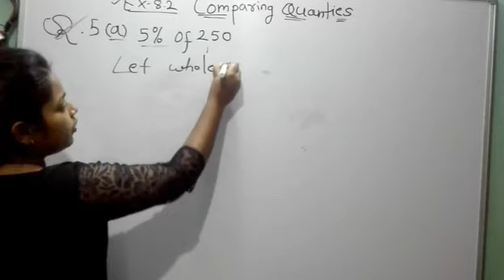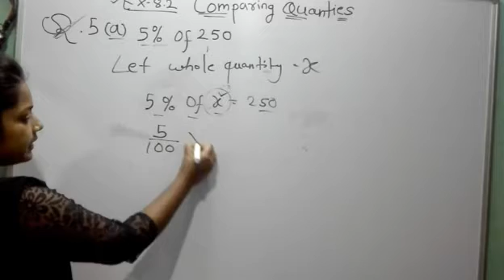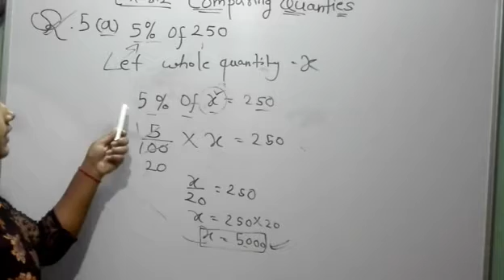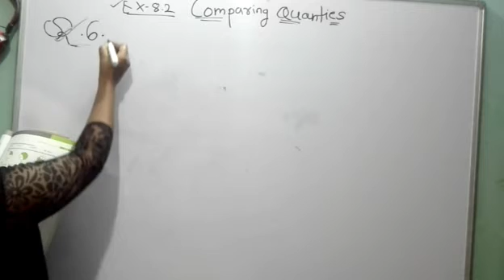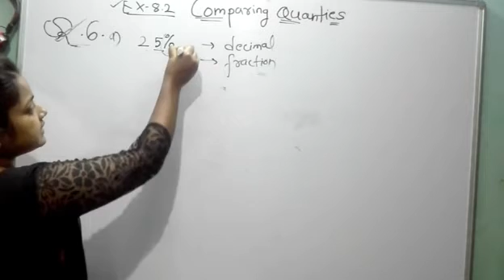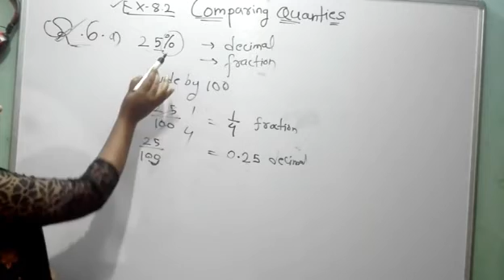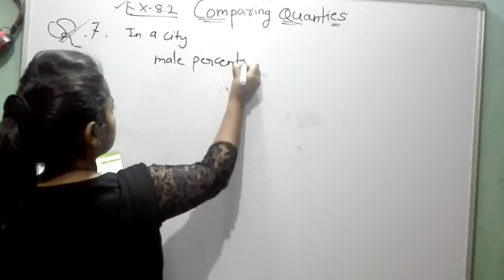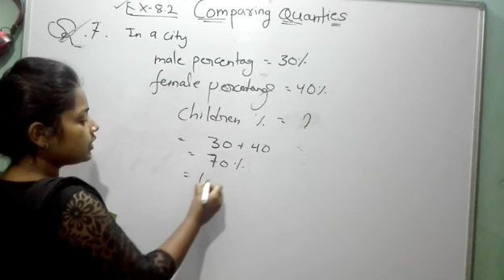class-7 // Maths // ch-8// Ex-8.2//Q5,6&7